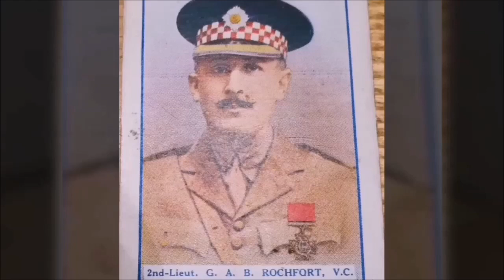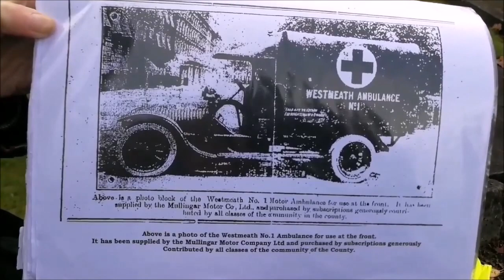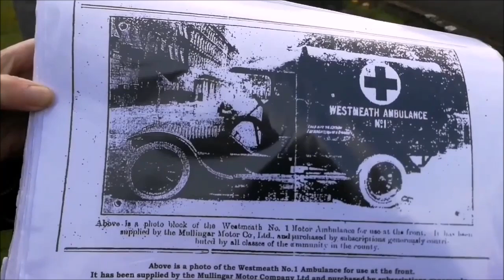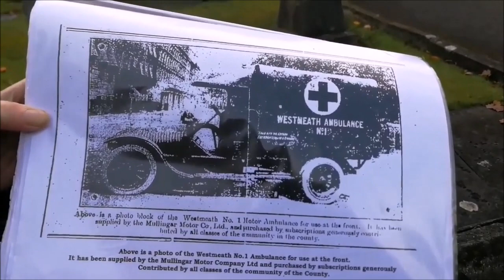World War One In Mullingar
We recorded this video 2 years ago.
The 11th November  2020 markes  102 years since the ending of World War 1, Armistice Day
In our video Historian Ruth ILLingworth gives an extraordinary narration  about life during WWI in Mullingar and  the  enormous contribution the  people of  Mullingar and Westmeath gave to the war effort and the Mullingar and Westmeath lives that were lost on the Battlefields of Europe.
She gives an extraordinary  talk about why we should commemorate the people who died in World War 1. You'll not be disappointed

A service of  remembrance  took place in
All Saints Church , church Avenue , mullingar on
10.30am  a large attendance from a broad section of the community attended the Service.